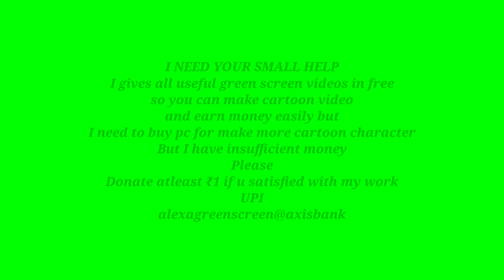green screen village man || cartoon character manoj || sleeping talking || animation || part 8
2d cartoon character,
indian cartoon character,
2danimation cartoon character,